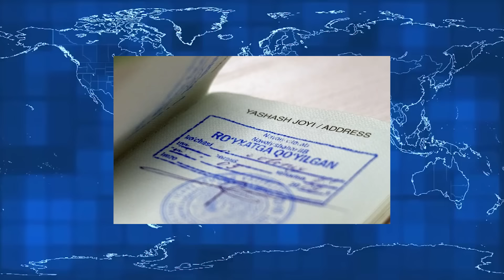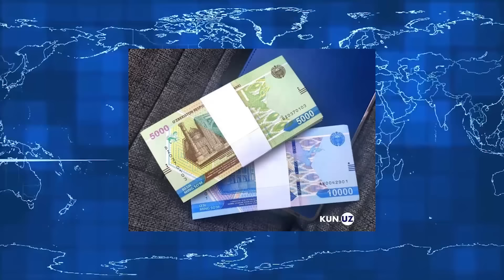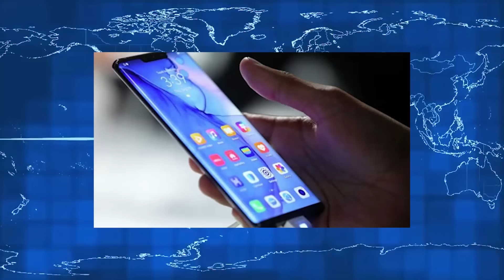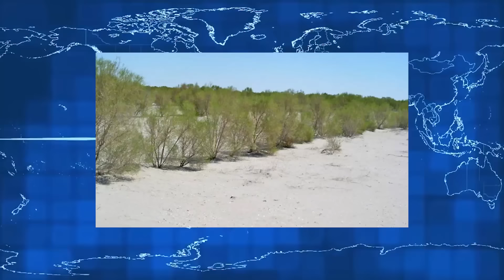Xabar uz 13 03 24